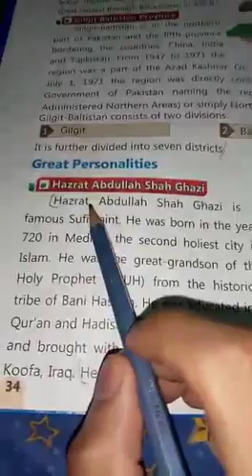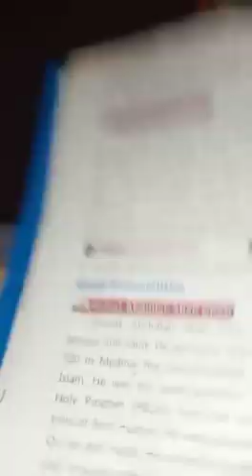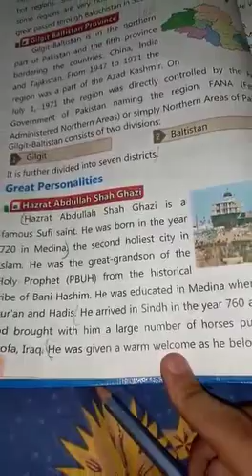S.St Class 4th lecture#60